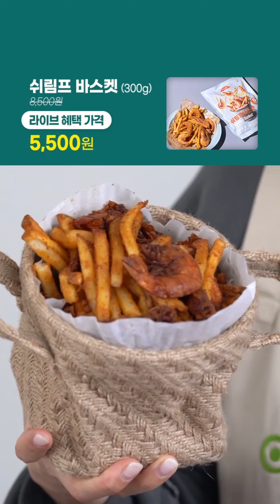쉬림프 바스켓(300g)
빠삭한 통새우와 케이준 프렌치프라이를 한 번에 맛보실 수 있어요~